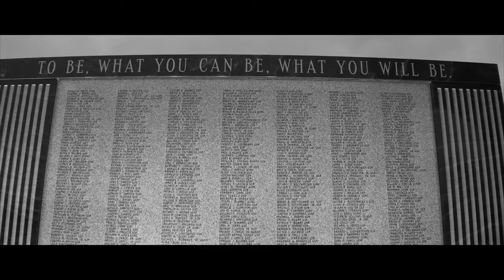Inner City Blues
Here's my take on this great Marvin Gaye song. Shot with the iPhone 6s and moondog Labs Anamorphic adapter. Shot over a couple of days in Niagara Falls N.Y. and Buffalo N.Y.